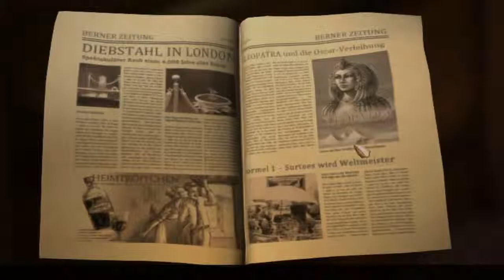Let's Play The Raven #006 - Ein dreister Dieb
Nachdem wir den kleinen Bengel mit einem Karamellbonbon doch noch dazu bestechen können, mit uns zu sprechen, erfahren wir, dass der ominöse Geiger offenbar Dreck am Stecken hat. Also müssen wir nur einen Weg finden, das zu beweisen.